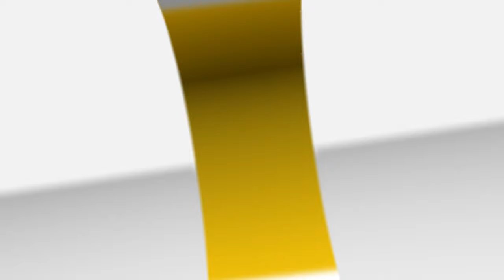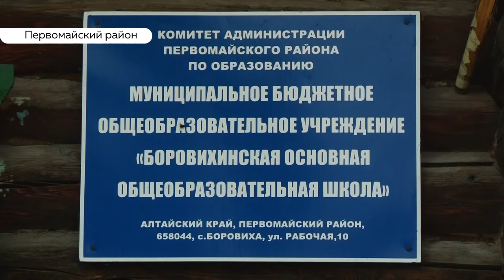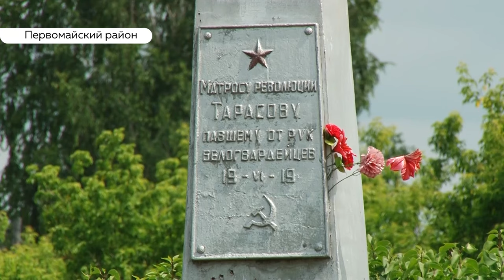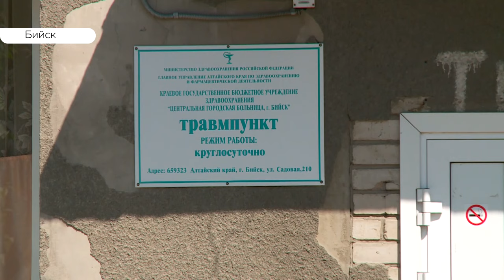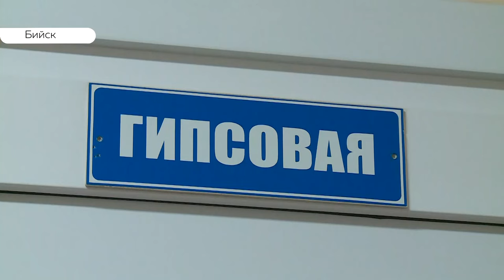«День с Толком». 04.07.2019. Выпуск 19:30